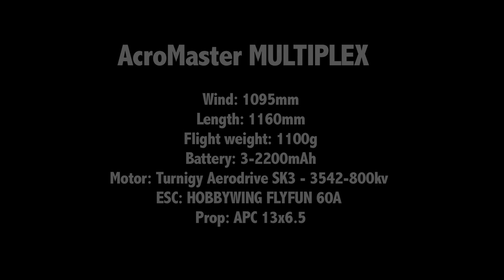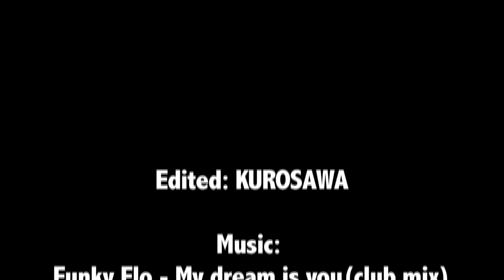AcroMaster MULTIPLEX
Pre-Flight check  and First flight.
Pliot: TAKAHASHI, 2013電動機の集い[パターン編]